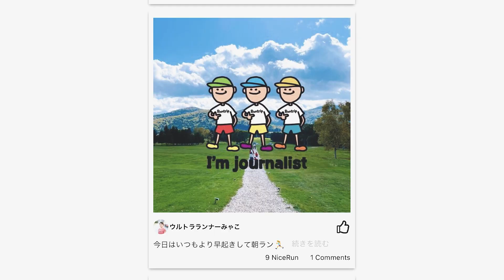【BROOKS】Ghost 15（ゴースト 15）｜初心者おすすめランニングシューズ！軽量性とクッション性がアップデートした定番デイリートレーナー【シューズレビュー】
BROOKS（ブルックス）の定番シリーズ「Ghost」がアップデート。新作「Ghost 15（ゴースト 15）」についてシューズアドバイザー・藤原岳久さんがレビューしていきます。

今作はミッドソールにアップデートが加えられ、前作に採用された「DNA LOFT」から「DNA LOFT v2」へ変更となりました。DNA LOFT v2が軽量かつソフトなクッション性・履き心地をもたらします。

Ghost 15は初心者から上級者まで幅広く使える一足。用途もウォーキングからマラソン完走を目指すランナーのレースまで、多様な用途に使用できます。どんなランナーにもフィットするGhost 15。ぜひランニングシューズ選びに迷う方は参考にしてみてください！

0:40 Ghostシリーズの特長
1:55 ミッドソールについて
4:29 価格
4:40 おすすめの使用シーン

■【2023年】ランニングを始めたい人へおすすめランニングシューズ4選！シューズアドバイザーが徹底解説【ランニング初心者】

■ 【BROOKS】新作 Glycerin 20 を中心にデイリートレーナーを徹底解説！Ghost 14との違いは？【シューズレビュー】

■ Ghost 15
※動画内で16,500円と案内しておりますが、現在価格改定により変更されています。（2024年1月31日追記）
‹メンズ›

【各種SNS】
▶️︎Runtrip公式SNS